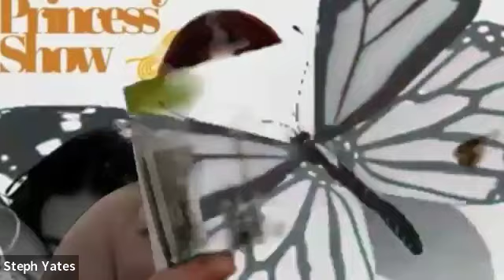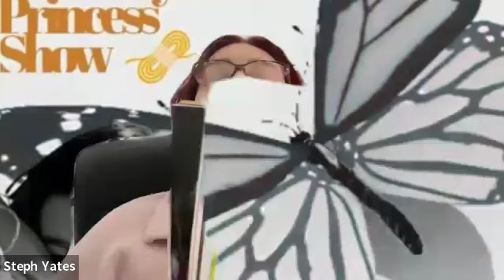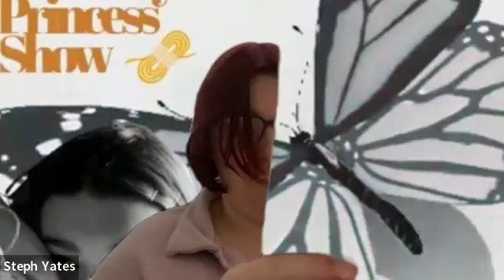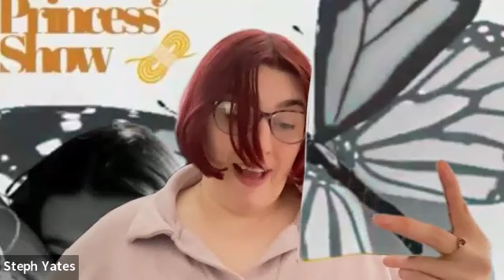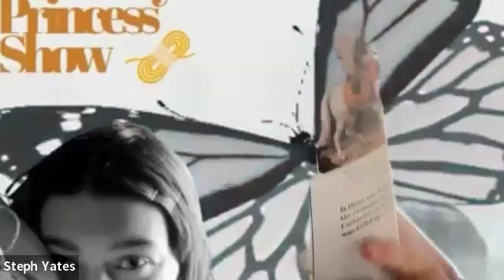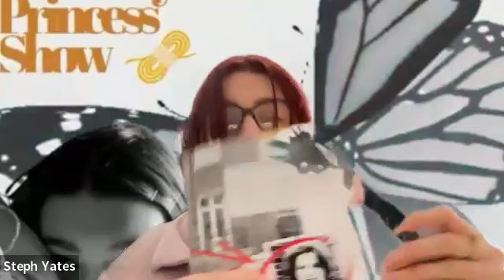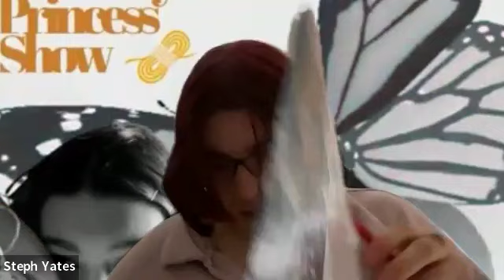A slice of history with the Butterfly historical questions answered by experts